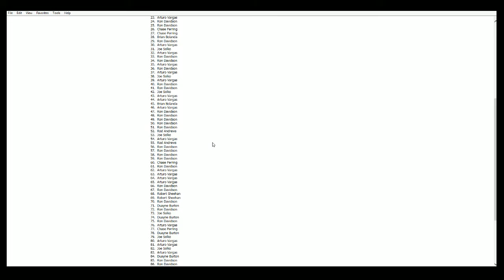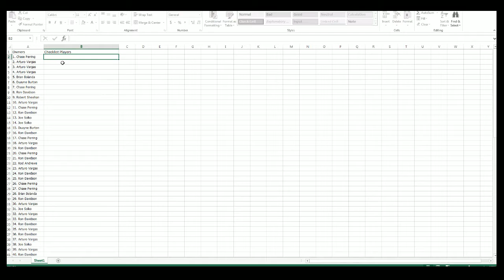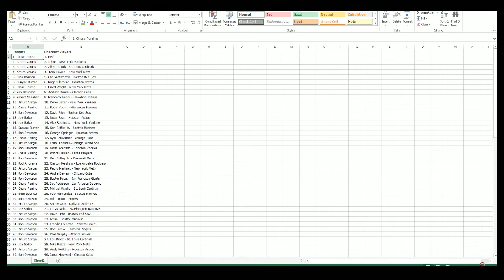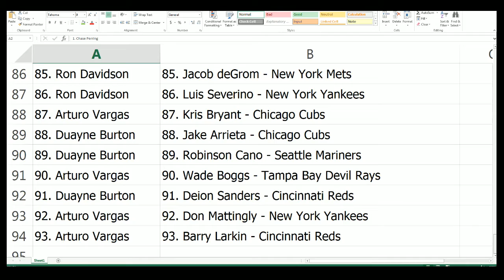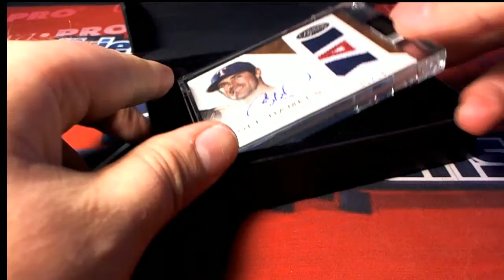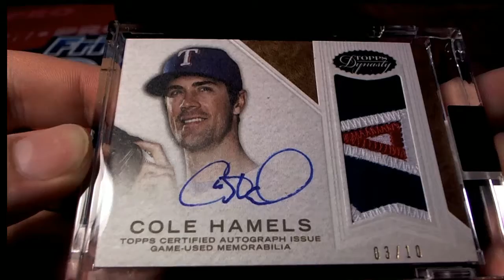2016 Topps Dynasty Baseball Hobby 1 Box Break ID TDBB1B201